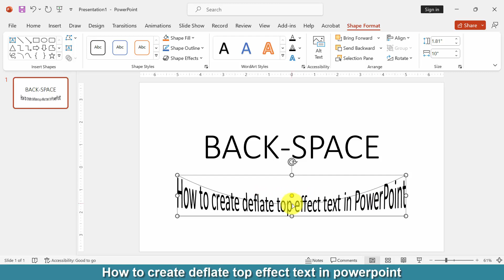How to create deflate top effect text in PowerPoint